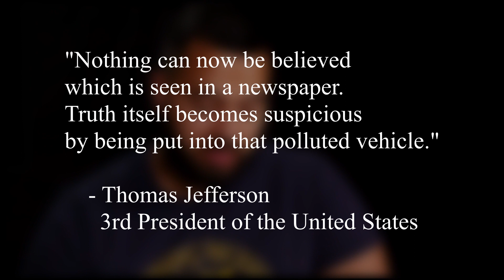Breaking Out of Chaos, Lies, and Confusion (Part 2) INSIGHTS #134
Many experience anxiety because of believing lies or receiving confusing messages. To break out of this chaos, join Forerunners of America founder Dave Warn and Than Christopoulos for insights that will help you once again experience confidence.